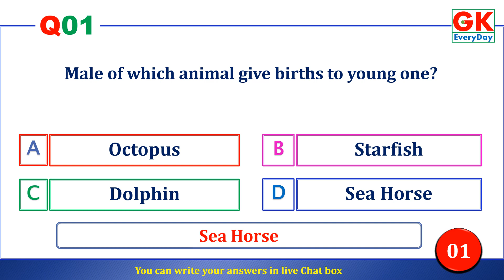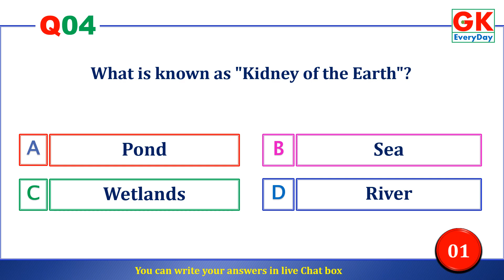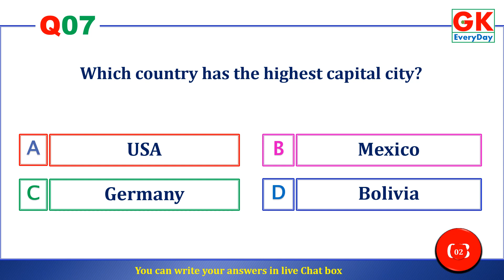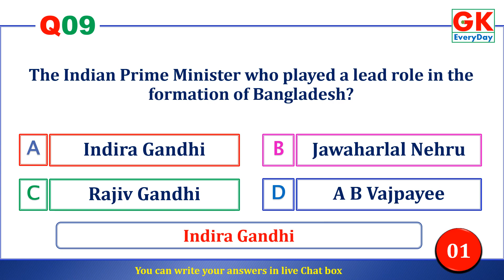Live Quiz |10 @ 8.30 | No.61 | 10.June.2023 | GK ErveryDay | PSC | SSC